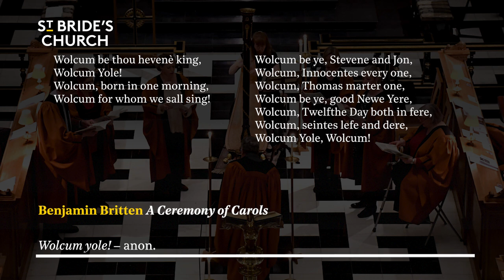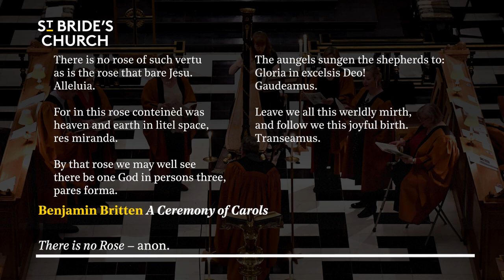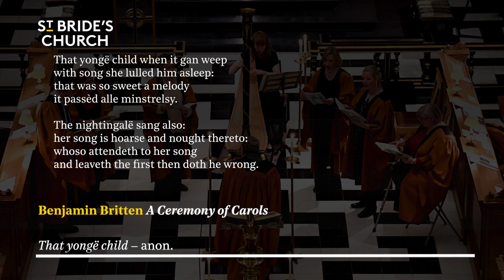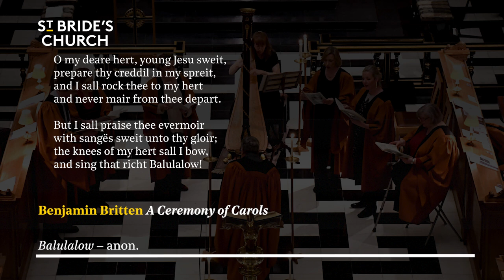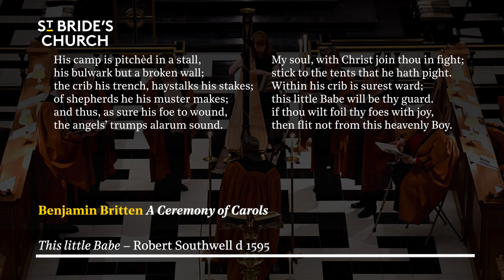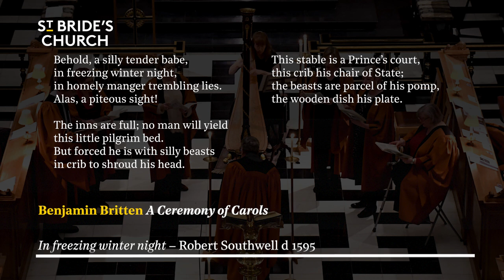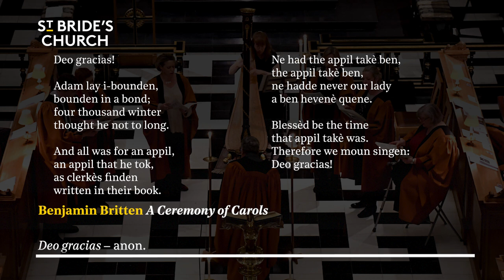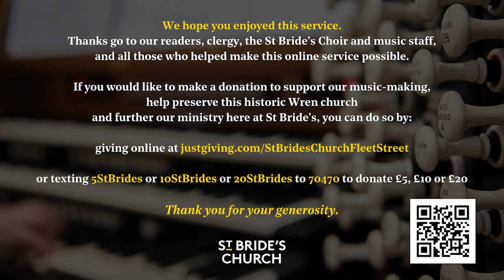A Ceremony of Carols 2023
Our yearly performance of Britten's Ceremony of Carols on the Third Sunday of Advent, 10th December 2023 at 5:30pm is at the heart of Christmas preparations for many of our congregation and listeners.

It is preceded as usual by a short candle-lit, men's voices Evensong then the upper voices of St Bride's Choir and accompanied by harp perform one of the finest and most treasured choral works of the twentieth century.

Seven of the eleven movements of the Ceremony of Carols were written in 1942 as a homesick Britten endured a perilous boat journey across the Atlantic from America. It sets medieval texts by poet Gerald Bullett and embodies the spirit of hope and joy in our anticipation of Christmas.

The work opens and closes with the chant "Hodie Christus natus est" (Today Christ is born) sung in procession. The chant is also the basis of the poignant and dramatic harp Interlude which is both at the centre of the whole work and its longest movement. We are delighted that harpist Sue Rothstein will once again be joining us.

The shortened Evensong, sung by men's voices, complements the Britten by using two of the same elements - plainsong, which is used for the responses, psalm and canticles, and medievalism, with a piece of seasonal medieval music ending the service just before the Ceremony of Carols begins.

Please note, this service is sung by St Bride's Choir, not the various other choirs to which YouTube may attribute this video.

Ceremony of Carols was premiered by the women’s voices of the Fleet Street Choir so it is fitting that it has become such a central part of our Advent here at the Journalists' Church in Fleet Street.